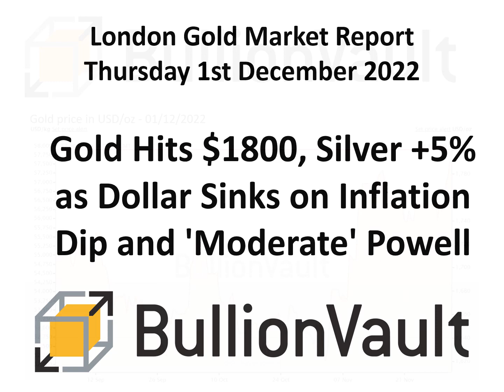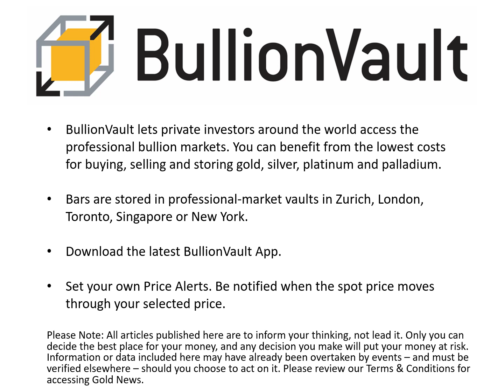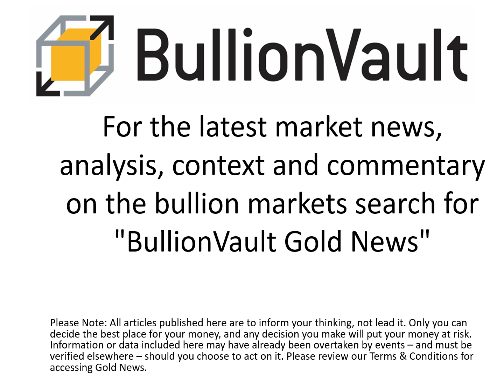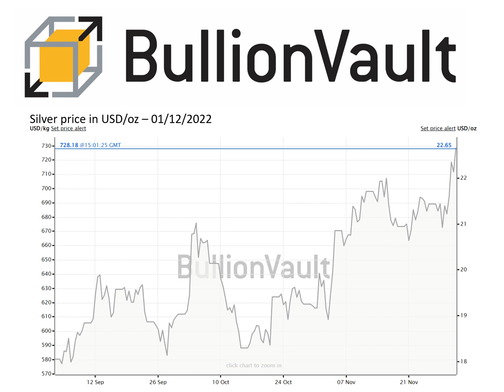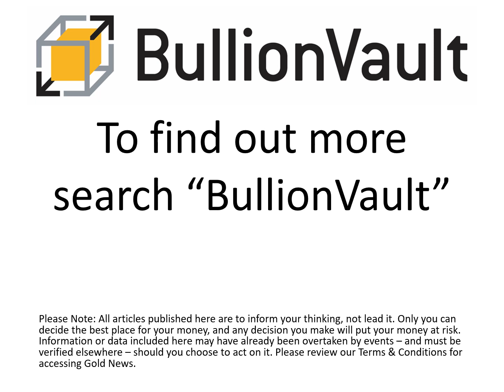Gold Price News - 01-Dec-22 - Gold Hits $1800, Silver +5% as US Dollar Sinks on Inflation Dip....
0.5% commission & tight spreads

The GOLD PRICE rose sharply for a 2nd day running for US investors on Thursday, despite a lack of ETF investment buying, as the Dollar fell after new data showed a drop in energy prices pulling annual inflation in the world's largest economy down to its slowest pace so far in 2022.

That boosted hopes for a 'pivot' in Federal Reserve interest-rate tightening early in 2023 after Fed chair Jerome Powell said yesterday that this month's rate rise will be "moderate", capping the sharpest run of steep hikes since the early 1980s.

Global stocks and bond prices also rose as the Dollar fell before edging back, and silver prices spiked more aggressively, hitting the highest since June at $22.70 before easing 30 cents while gold touched its highest since August just above $1800 per ounce but held more muted in Euro and UK Pound terms.

Twelve-month inflation on the PCE prices index dropped to 6.0% on today's new data for October, exactly the Federal Reserve forecast stated by Powell in his speech to the Brookings Institute in Washington late Wednesday and 1 percentage point below June's 4-decade high.

"[But] core inflation often gives a more accurate indicator of where overall inflation is headed," the Fed chief went on, correctly forecasting a drop to 5.0% for the PCE measure excluding fuel and food, down just 0.4 points from February's 4-decade high even as the central bank raised its key interest rate by 3 whole percentage points.

Chart of Fed Funds upper target vs. core PCE inflation. Source: St.Louis Fed

"Despite the tighter policy and slower [economic] growth over the past year, we have not seen clear progress on slowing inflation," chairman Powell went on.

"[But] monetary policy affects the economy and inflation with uncertain lags, and the full effects of our rapid tightening so far are yet to be felt...The time for moderating the pace of rate increases may come as soon as the December meeting."

US stock markets leapt on the news, pulling the MSCI World Index of global shares up to a 2.1% daily gain, the strongest 1-day rise since weaker-than-expected US inflation data spurred hopes of a Fed pause or pivot in hiking rates in mid-November.

Longer-term US borrowing costs meantime fell sharply, cutting the 2-year Treasury bond yield by 0.2 percentage points to test its lowest level since mid-October at 4.30% per annum Thursday morning while 10-year and 30-year yields hit 10-week lows at 3.58% and 3.67% respectively.

Even before the bump from Powell's comments overnight, gold bullion had ended November 7.0% higher than it began in US Dollar terms on London's benchmark price, the steepest monthly rise since May 2021.

US gold prices today extended that rebound as the Dollar dropped to 4-month lows on its trade-weighted index against the rest of the world's major currencies, reaching the highest since mid-August at $1796 per ounce.

Euro and UK Pound prices in contrast only touched 2-week and 1-week highs respectively at €1711 and £1474 per ounce.

Wednesday's Fed news and price-jump didn't see any inflows to US bullion-backed trust-fund products, with the giant GLD and IAU gold ETFs ending November with their 7th consecutive monthly outflow of investors, down 1.4% and 1.6% respectively.

The giant SLV silver trust also shrank across last month, down by 0.9% as the Dollar price of silver rose 12.7%, its steepest climb since December 2020.

US gold futures also saw interest decline, both on Wednesday and across the month, with the number of open contracts on the Comex exchange ending November 7.5% smaller, while open interest in more speculative gold options contracts shrank 27.6%.

Comex silver interest meantime shrank 12.1% last month for CME futures and 31.0% for options.

"We still see short-covering in the futures market as the dominant driver of these [precious-metal price] moves," says analyst Carsten Menke at Swiss bank Julius Baer, calling the overnight jump in gold and silver rates "out-sized".

"Investors are still staying on the sidelines."

Powell's comments on Wednesday came a week after the release of minutes from the Fed's November rate-hike decision said meeting attendees were already discussing a move to slower rate rises.